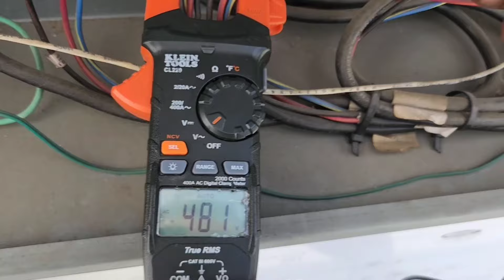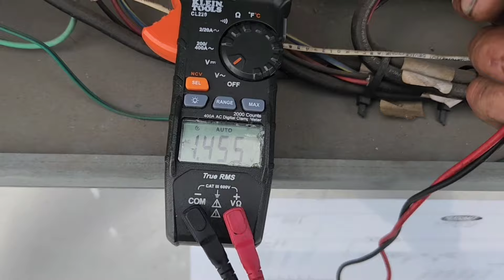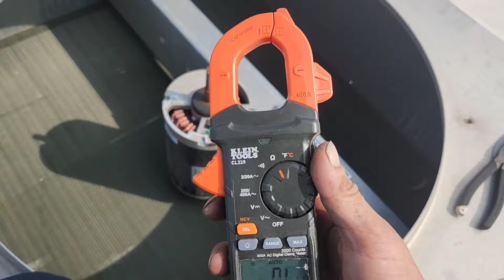3PH/480V Condenser Fan Failure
YT241

Chapter List
0:00 Intro
0:28 Determine The Motor Is Not Working
0:50 Which Motor Out Of The 6 Is It
3:18 Troubleshooting Why It's Not Working
3:41 Testing For Voltage
5:02 Test For Open Windings While Connected To Contactor
7:06 Additional Confirmation Of Failed Motor